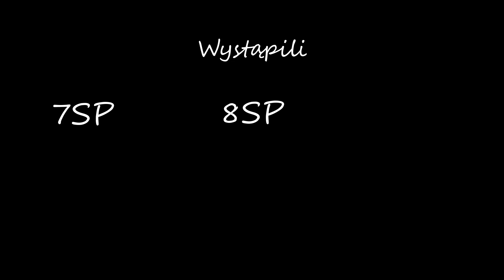DZIEŃ NAUCZYCIELA 2019